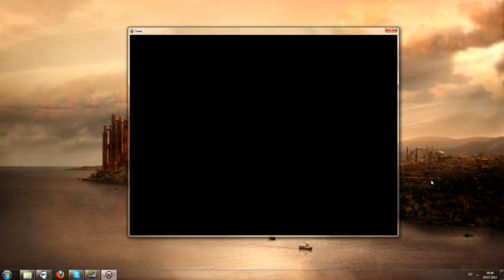Let's Play Binding of Isaac 3# - I trade my hearts for... hearts?